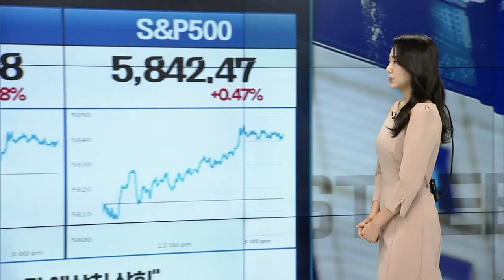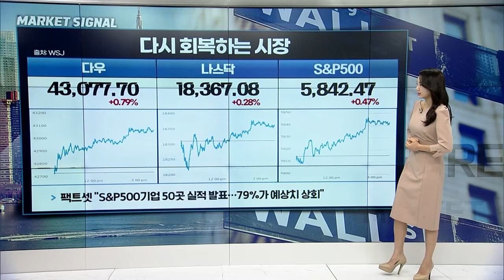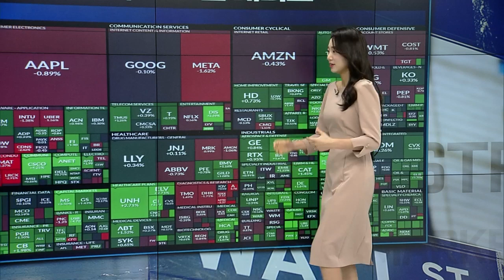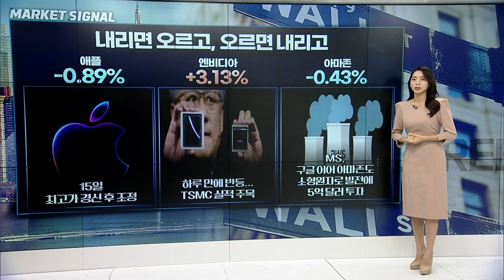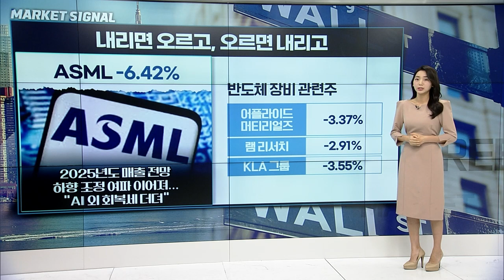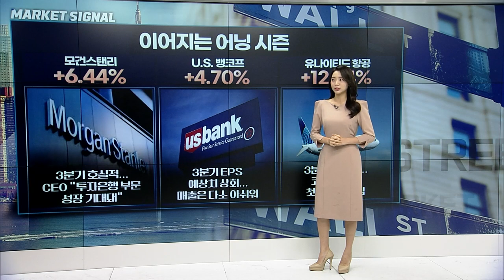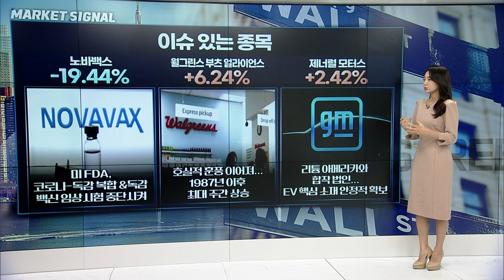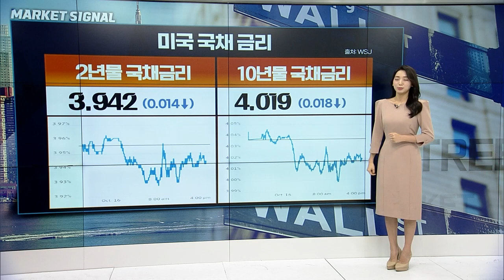🚀[출근길 경제] 내리면 오르고, 오르면 내리고... 다우지수 하루 만에 사상 최고치 마감 | Market Signal (20241017)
▶ 다시 회복하는 시장
▶ 애플: 15일 최고가 경신 후 조정
▶ 엔비디아: 하루 만에 반등... TSMC 실적 주목
▶ 아마존: MS, 구글 이어 아마존도 소형원자로 발전에 5억 달러 투자
▶ 이어지는 어닝 시즌
▶ 이스라엘, 이란의 원자력·석유 시설 타격 가능성↓